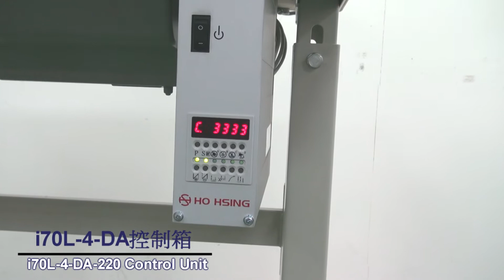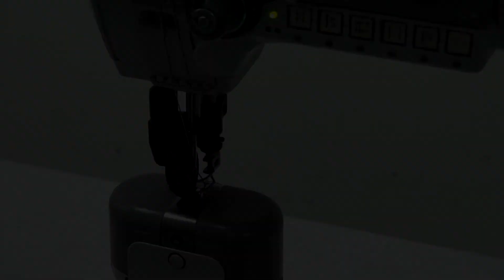Durkopp M-Type 888 with Hohsing D.D. Servo Motor + i70L-4-DA-220 Control Unit